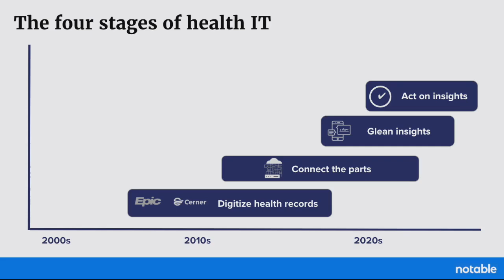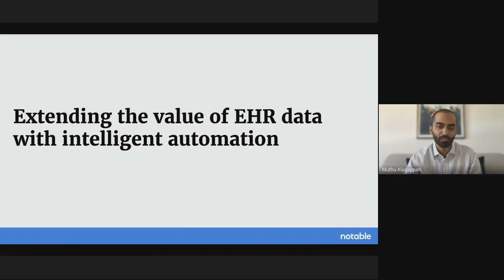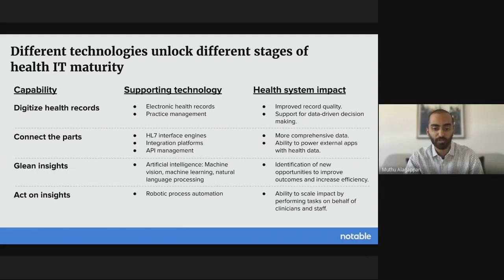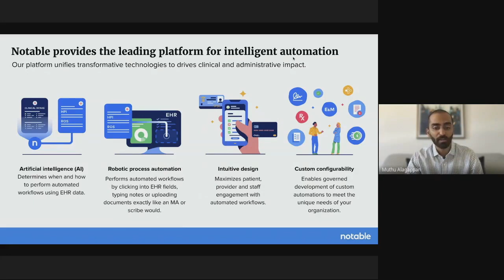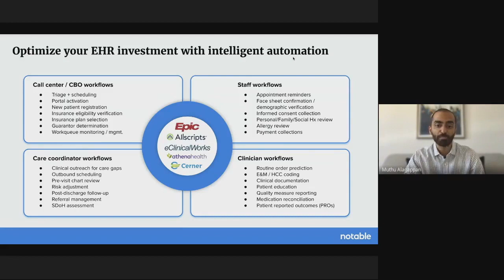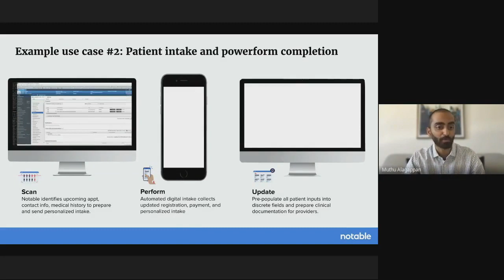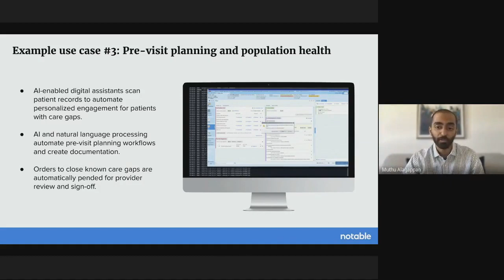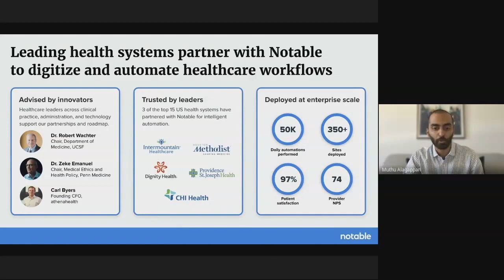Automation for healthcare: Using AI to extend your EHR data’s value